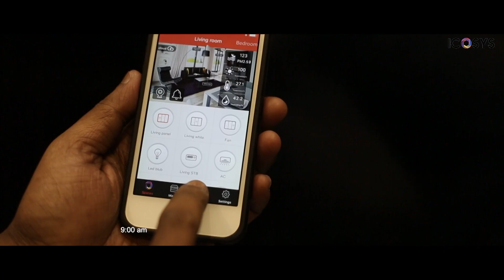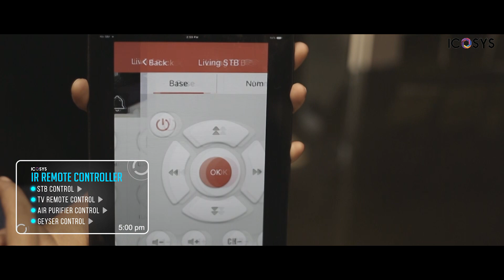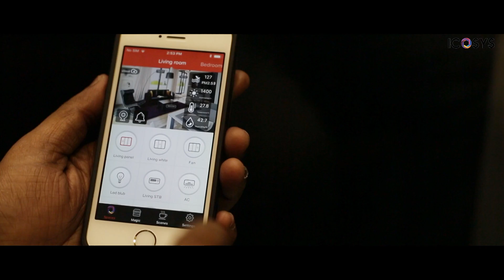Complete Home Automation Solution In India - Icosys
Leading home automation systems manufacturer in India. We provide smart home products like digital door lock, door bell, IP camera, wall switch to control your home through mobile app.

With our ICOSYS Smart Home solutions, you can control and interact with your home easily and quickly, all with a single touch.
In all our innovation, technology, products and services, we are relentlessly striving to give this power of “access” and “control” to who it belongs To, i.e. YOU – the user.

Welcome to the Future, Welcome to Icosys – your private interconnected world.